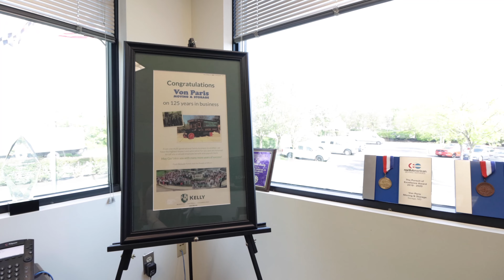Facility Tour - Von Paris Moving & Storage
Join us for a quick, virtual tour of Von Paris' corporate headquarters!  Located between Washington, D.C. and Baltimore - our state-of-the-art facility was designed for climate-controlled household, commercial, and record storage.

Von Paris - always going the extra mile, since 1892!